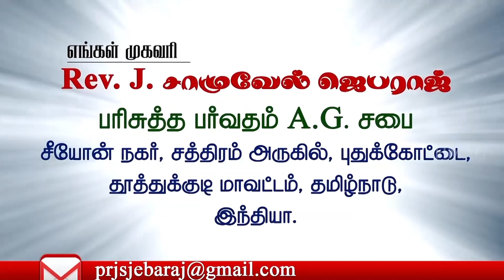Fasting Prayer I HMAG I 25.04.2020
Holy Mountain A.G Church, Zion Nagar, Pudukottai, Tuticorin 628 103